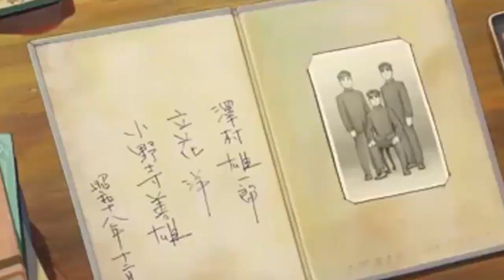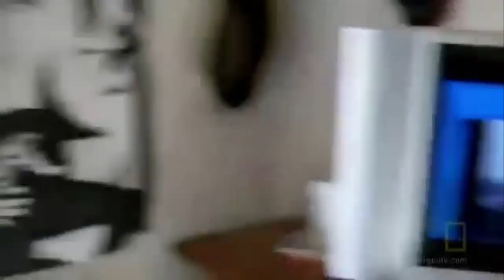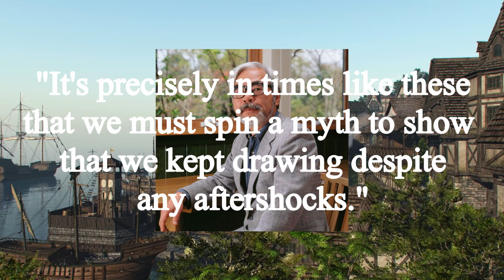From Up on Poppy Hill: A Throwback for the New Generation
Drama, Romance, Historical, Slice of Life
Director: Goro Miyazaki
Producer: Toshio Suzuki
Writer: Hayao Miyazaki & Keiko Niwa
Studio: Studio Ghibli
Release Date: July 17th, 2011 (Japan) March 15th, 2013 (GKids)
Runtime: 92 minutes (1 hour 32 minutes)
Source Material: Manga (“From Coquelicot Hill” by Tetsuro Sayama)

Sorry if I sound a little nasally. I’ll be fine before the next video.

Also, I got a new profile picture. I can’t wait to hear my friends ask if it’s from an ecchi anime for some reason.

Sc: sports3157